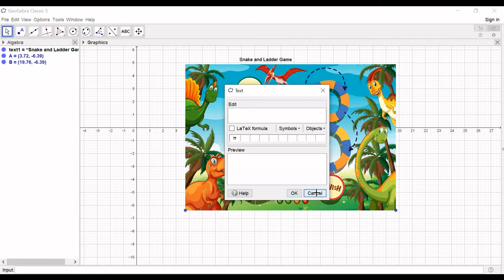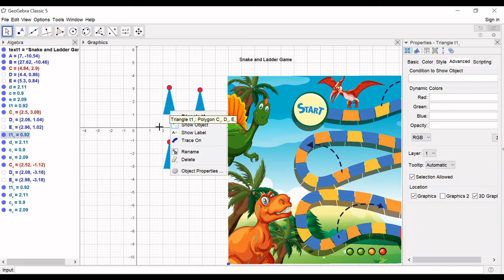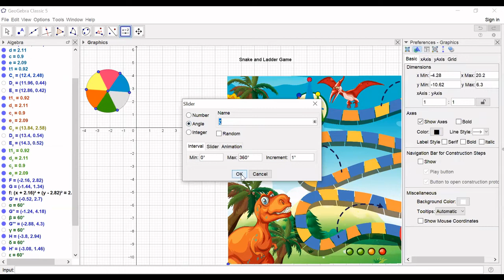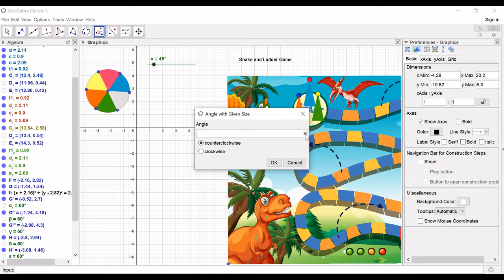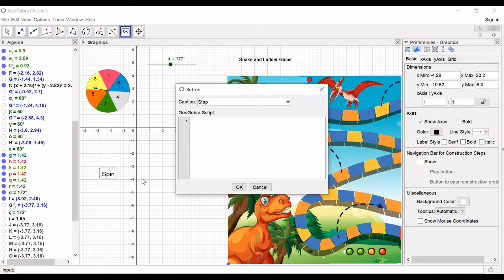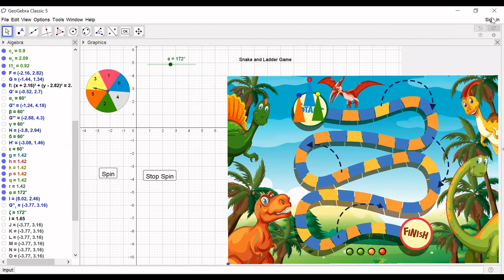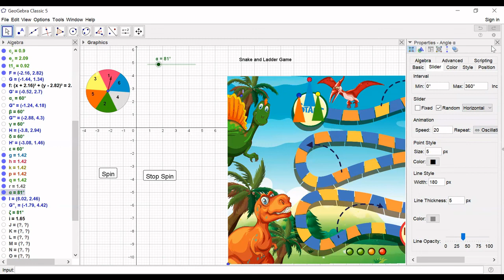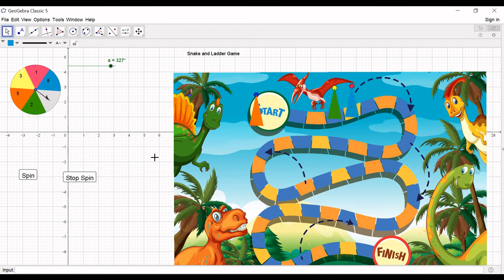Project 8: Do you want to create snake and ladder game in GeoGebra?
Here, I am creating a snake and ladder game in GeoGebra with a game pointer using a slider.